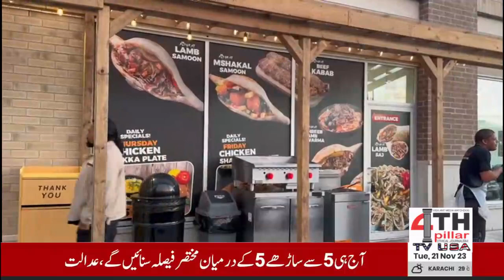First Vlogs || Fun Tour from US to Canada || Road Trip || Farooq Mirza & Shahid Ali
Welcome to the official 4TH PILLAR TV USA YouTube channel.
Join Farooq and Shahid as they embark on their first vlogging journey, capturing the mesmerizing beauty of Niagara Falls, a natural wonder that has captivated hearts for centuries.

Witness the raw power and grandeur of the falls as they cascade down, creating a symphony of thunderous sounds and mesmerizing sprays of mist.

Immerse yourself in the vibrant atmosphere of Niagara Falls, where excitement and awe intertwine.

Accompany Farooq and Shahid as they explore the surrounding attractions, savoring the local delicacies and immersing themselves in the rich cultural tapestry of the region.

Prepare to be captivated by the stunning visuals and engaging commentary as Farooq and Shahid share their unique perspectives and experiences from their Niagara Falls adventure.

Embrace the spirit of exploration and allow Farooq and Shahid to guide you on an unforgettable virtual journey to one of nature's most awe-inspiring spectacles.

Don't miss out on this opportunity to experience the magic of Niagara Falls from the comfort of your own home.